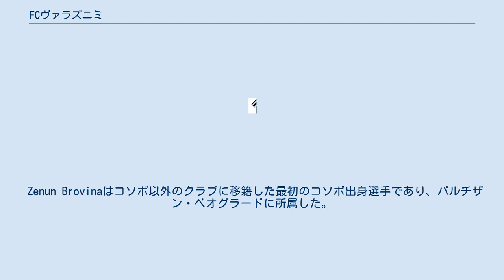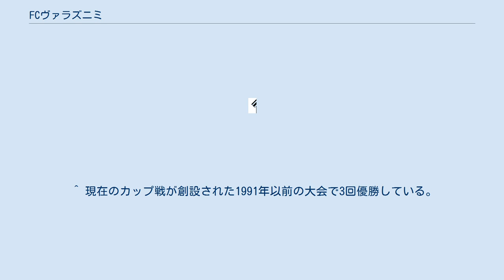FCヴァラズニミ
フットボールクラブ・ヴァラズニミ（英語: Football Club Vëllaznimi, アルバニア語: Klubi Futbollistik Vëllaznimi）は、コソボのジャコヴァをホームタウンとするサッカークラブ。
 クラブは1927年にFaik Dushiによって、シュパタ・エ・コソヴァス（Shpata e Kosovës）の名前で創設された。
パシュトリク（Pashtriku）、共産主義の赤い星を意味するユリ・イ・クチ（Ylli i Kuq）を経て、KFヴァラズニミに改称された。
1967-68シーズンのコソボリーグで初優勝し、1970-71シーズンまでに4連覇を達成した。
ヴァラズニミは1967年にコソボで初めて赤と黒のユニフォームを着用したクラブである。
 Zenun Brovinaはコソボ以外のクラブに移籍した最初のコソボ出身選手であり、パルチザン・ベオグラードに所属した。
クラブユース出身選手にはクロアチア代表として1998 FIFAワールドカップで銅メダルを獲得したアルディアン・コズニク、RSCアンデルレヒトでUEFAチャンピオンズリーグに出場したベスニク・ハシなどがいる。
 ^ 現在のカップ戦が創設された1991年以前の大会で3回優勝している。